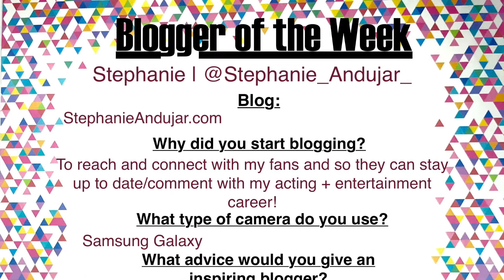Blogger of the Week | Stephanie Andujar